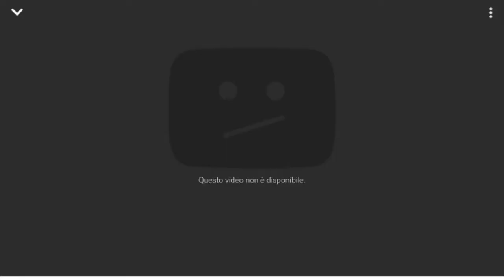HEY, TU!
Descrizione che non leggerà nessuso